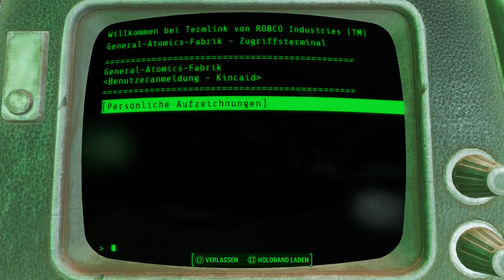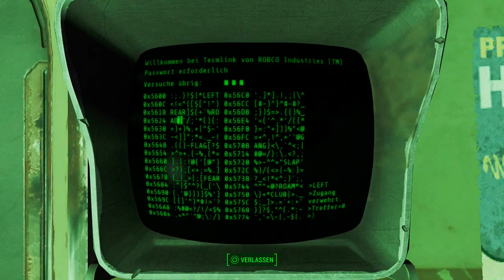Let's Play Fallout 4(Überleben)[Deutsch,Blind]Ep.179 - Heimvorteil!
Wer wagt es meine Basis anzugreifen!?

Fallout 4
Genre: RPG / Ego-Shooter

Sprache:Deutsche Sprachausgabe,Deutsche Untertitel und Kommentare
Blind: Ja
Schwierigkeitsgrad: Überleben
Sonstiges: /

Vault 111.